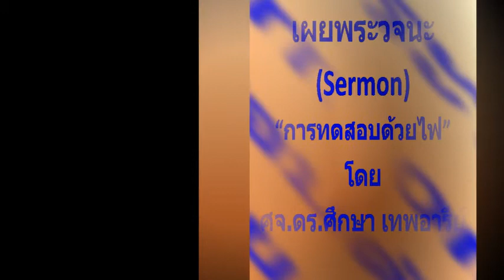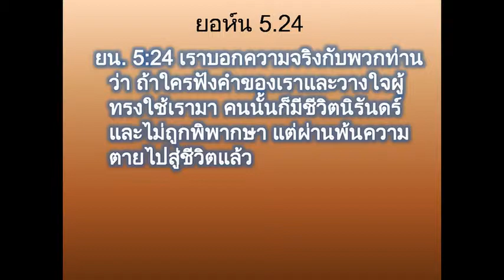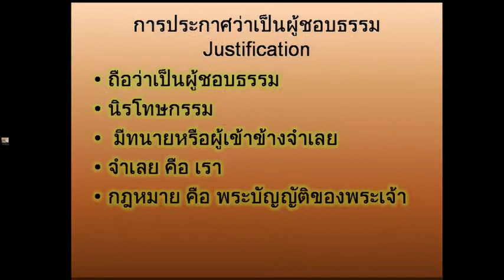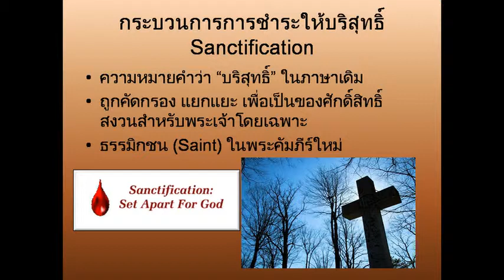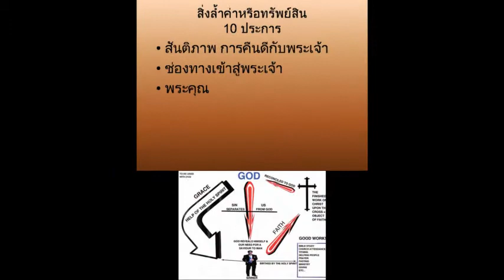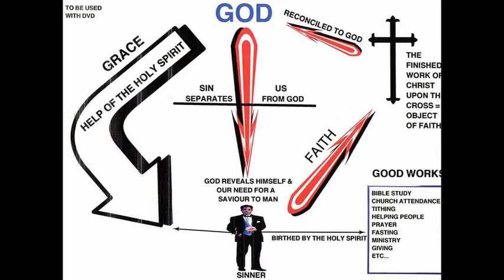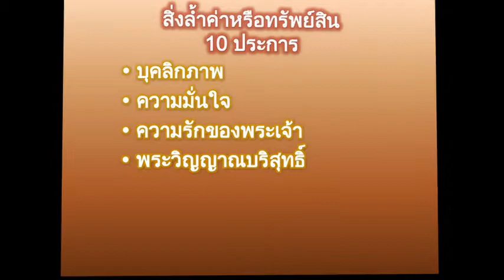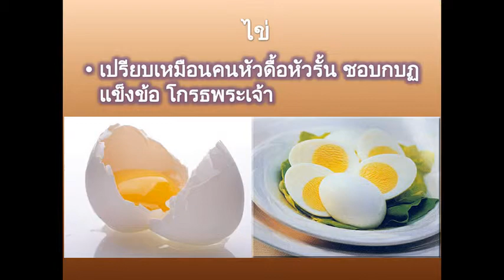เทศนา ภาคเช้า 2012-07-01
คำเทศนา ประจำภาคเช้าวันอาทิตย์ที่ 1 กรกฎาคม 2012 โดย ศจ.ดร.ศึกษา เทพอารีย์